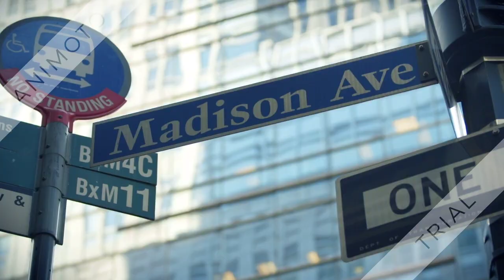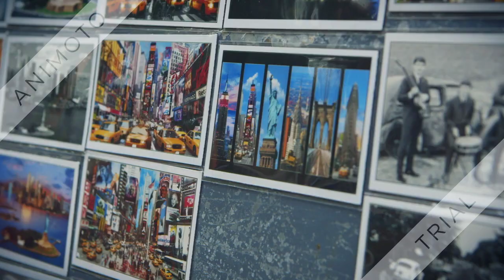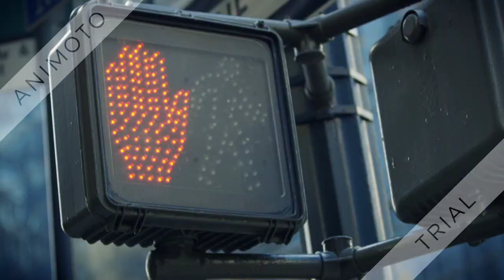007 Sawyer 🤍🤎 Duran Duran 💛 A View To A Kill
Duran Duran 💛 A View To A Kill   (007 Sawyer) 🤍🤎